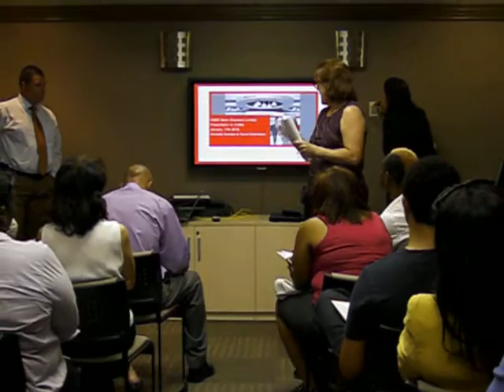Cayman Islands Small Business Financial Workshop Intro.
On Tuesday, January 17 CISBA (Cayman Islands Small Business Association) held a Financial based workshop. This video is the intro for the first presenter from HSBC. The presenters were very informative and the event was well received.